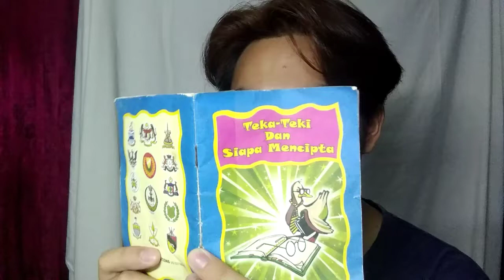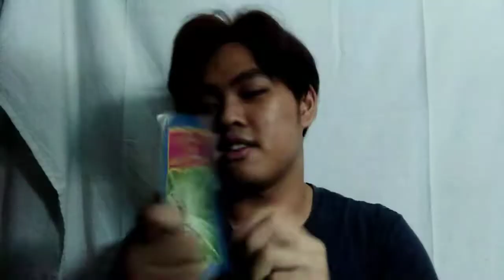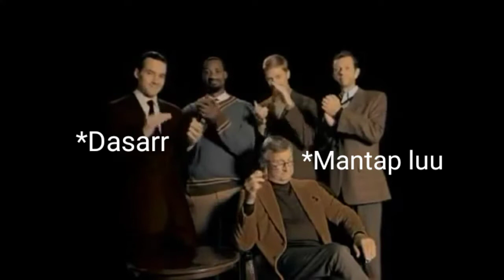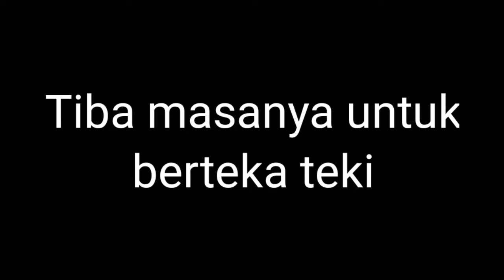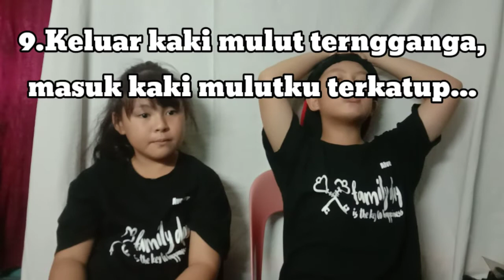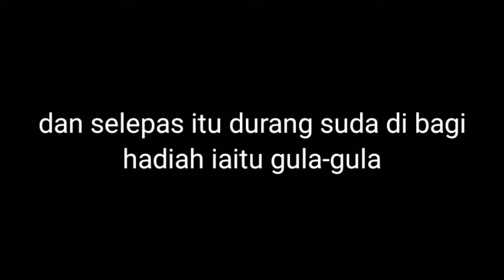TEKA TEKI TEKA TEKU!!!🔥Bermain teka teki bersama adik adik!!!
Hello guys!!! Ini adalah video pertama saya dalam YouTube pada saat ini.Video ini berisikan tentang permainan yang sangat kami gemari iaitu teka teki,,Banyak teka teki yang sangat menarik yang kami telah buat bersama di dalam buku teka teki lama saya!!Semoga saja kalian terhibur dengan video pertama saya di YouTube!!❤️Jangan lupa untuk like, comment,Dan subscribe agar kami dapat membuat content-content yang lebih menarik untuk anda semua menononton,Stay tune,stay at home,stay safe, and be awesome guys!🔥🔥